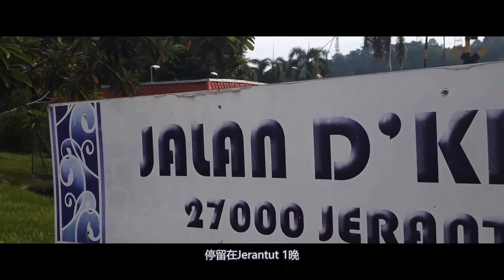Pahang Jerantut- 我是甘榜的孩子，来自山地森林，那就是我的家乡 jerantut , 它永远是我心中最美的地方。我是甘榜的孩子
我的家乡物产丰富、风景秀丽，被人们称为“高山森林碧绿”，这个地方就是美丽的彭亨州而连突。它是一座森林高山地，位于彭亨州东北部，人口8万人住居，也是最大的县。虽然比不上其他城市的地方，但却有着那里难得的洁净与美丽的大自然。这里有远近闻名的大汉山国家公园山，也是西马最高的山，最高海拔2100 米，仿佛在向人们介绍这里就可以看完西马的全景。这里的森林最美丽，也是世界上最古老的森林，碧绿的高山一望无际，高山峻岭上点缀着许多的动物也是动物的王国。同时住居了当地的原住民 orang asli .原住民族在这个森林打猎辅鱼，所有的一切构成了高山上一幅美丽的画卷。这里的原住民热情好客、简单生活，淳朴善良，每当有客人来临，他们就会拿出最美丽的笑容迎接你与他近距离拍摄。你也可以给他们一点小费，并且献上城市人温暖的祝福给他们。为什么我喜欢这样的旅游，就是简单与不复杂的情景……

 If you have any questions or comments, please leave a message below to let me know! Thank for your support!